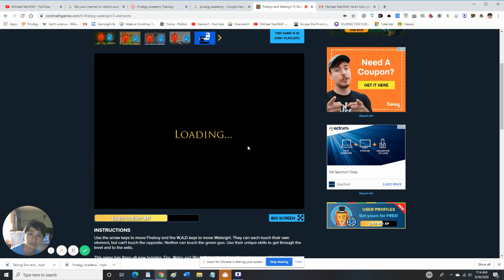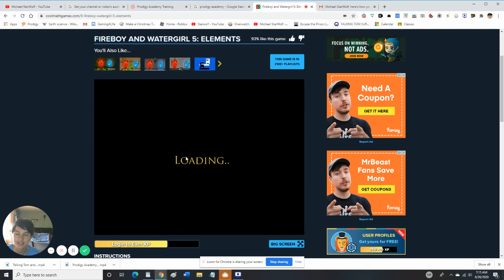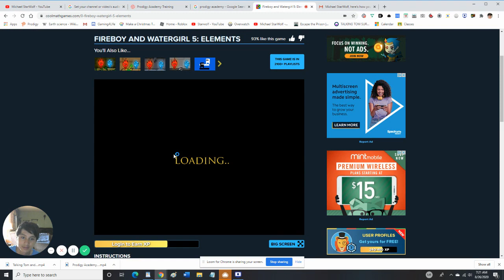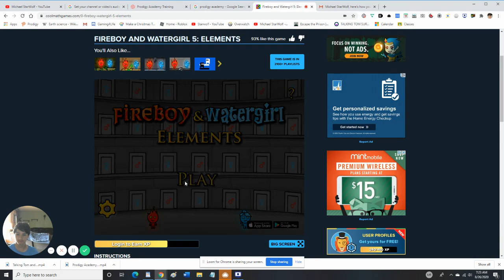Fireboy and Watergirl 5 Part 3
I finally made a part 3 because I didn't do one of these in a while.